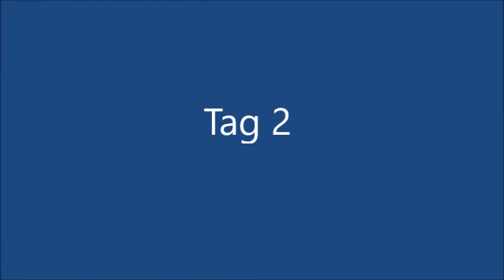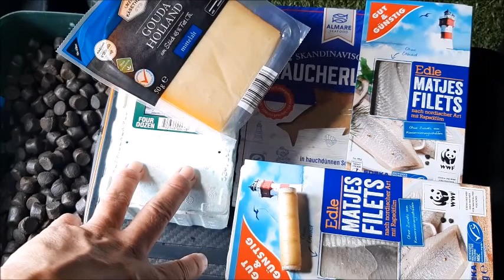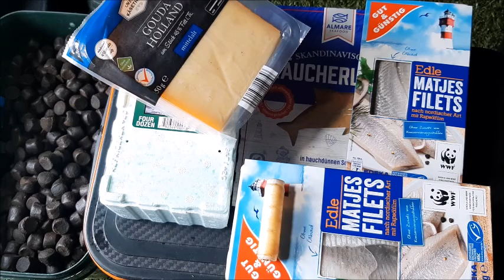Fishing Adventure nl Enschede - Erstbesuch